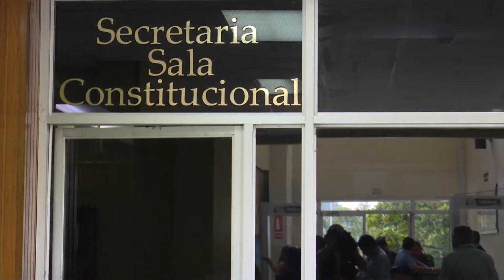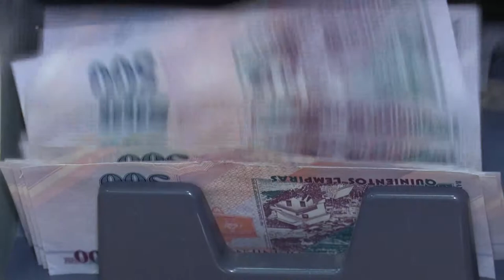21 de febrero será Audiencia de Imputados en caso